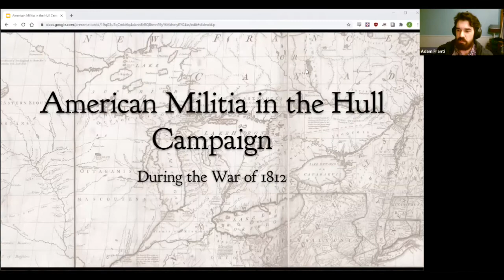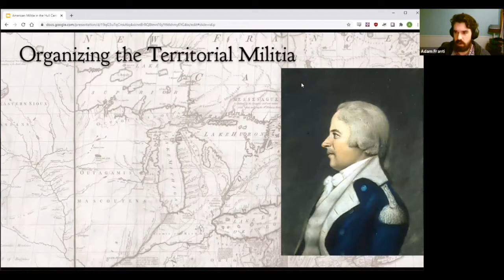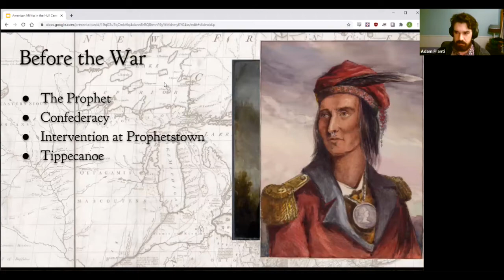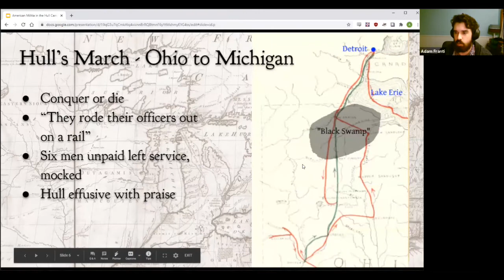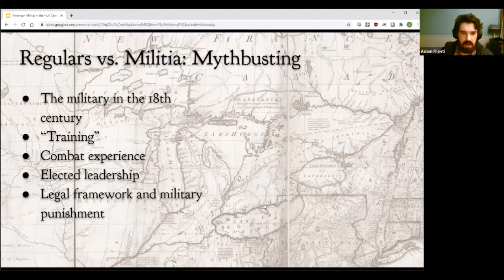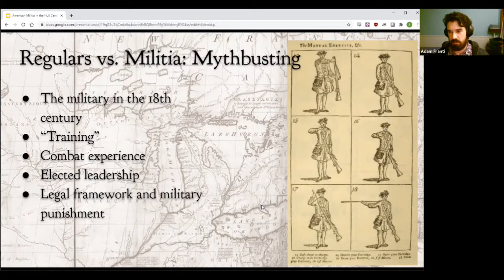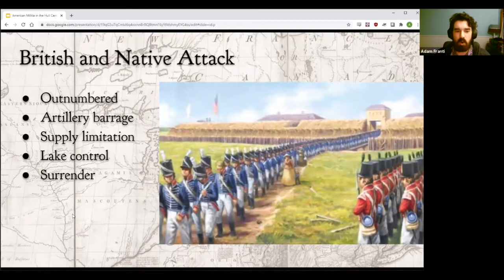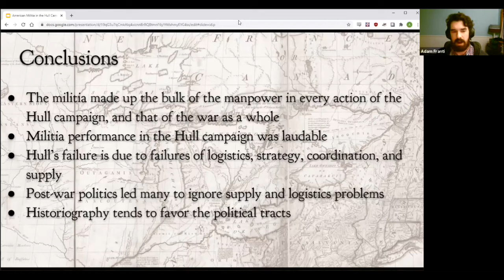The American Militia in the Hull Campaign, During the War of 1812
Join us and learn about the American Militia in the Hull Campaign, During the War of 1812.